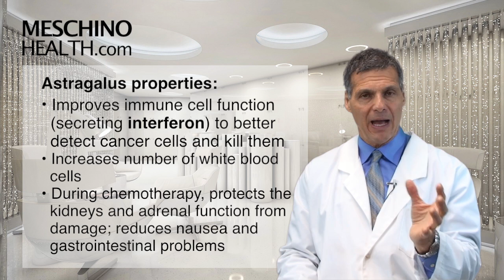Astragalus for Cancer Prevention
Learn how Astragalus helps reduce the risk of cancer.  Dr. Meschino explains how Astragalus improves function of immune cells so they can find cancer cells & kill them before they forum a tumor. to read Dr. Meschino's full article on this topic.